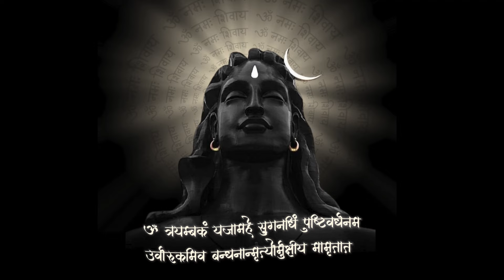Shiva Mantra to Remove Negative Energy | Shiva Mantra For instant Positivity | Lord Shiva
Song :- Lord Shiva Mantra For Success and Prosperity
Singer :- Neeraj Verma & Team
Lyrics :- Devotional
Edit by :- TM Edit
Label :- The Creative Gallery
Mantra:

Meaning:

We worship the three-eyed one (Lord Shiva), who is fragrant and who nourishes all beings. May He liberate us from the bondage of worldly attachments and death, bestowing upon us the nectar of immortality.

Benefits of Chanting Mahamrityunjaya Mantra:

Provides physical, mental, and emotional healing.
Bestows longevity and protects from untimely death.
Helps overcome fear, stress, and anxiety.
Brings peace, prosperity, and spiritual growth.

Harness the divine power of Lord Shiva with the  Shiv Mantra ( शिव मंत्र). This shiv mantra is known as a shiv mantra, designed to help you achieve success in all your endeavors. Embrace the energy of the Powerful Shiv Mantra and the Shiv Mantra For Success to overcome challenges and attain your goals. Discover the potency of the shiva most powerful mantra and chant the sacred mahamrityunjay mantra for protection and longevity. Recite the शिव स्तोत्र मंत्र to connect deeply with the divine.

Experience the transformative power of the powerful mantra of lord shiva to attract positive energy and success. Utilize the shiva mantras for positive energy to uplift your spirit and remove negativity. Chant the shiva mantra powerful 108 times to enhance your spiritual practice and invite divine blessings. Incorporate the powerful mantras for positive energy into your daily routine to manifest your desires. Use the shiva mantra for manifestation to turn your dreams into reality.

Eliminate negativity with the most powerful mantra to remove negative energy and clear your path of obstacles with the powerful mantra to remove all obstacles. Let the divine vibrations of these mantras guide you to success, positivity, and spiritual growth.

Any reproduction or illegal distribution of the content in any form will result in immediate action against the person or Youtube channel.